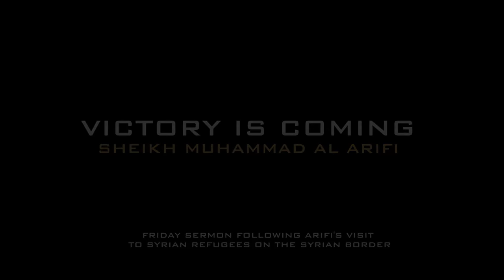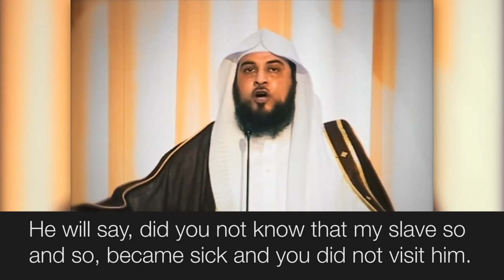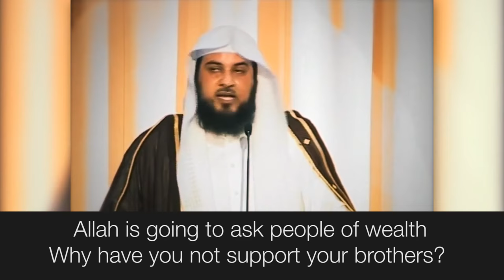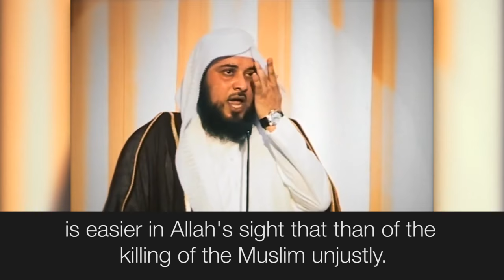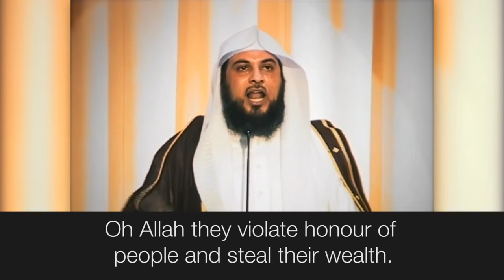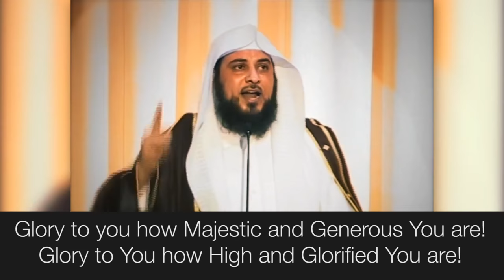Oh Syria the Victory is Coming Sheikh Muhammad Al Arifi HD YouTube